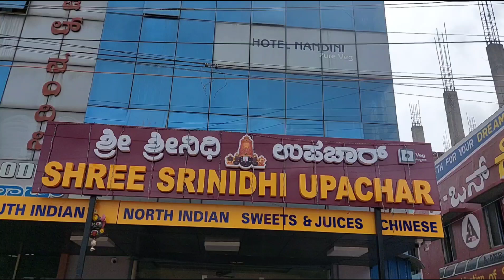shree Srinidhi Upachar || Kollegal || Pure vegetarian